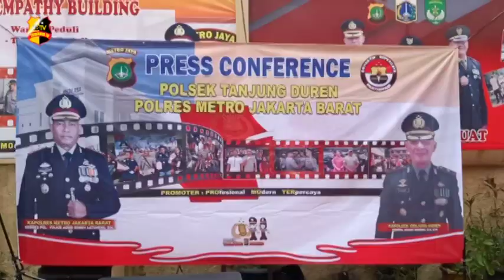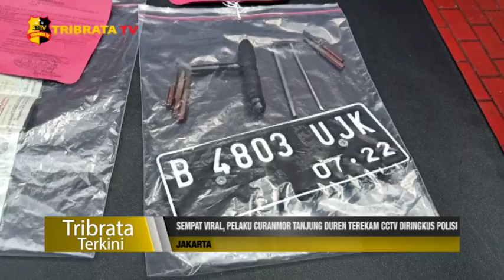SEMPAT VIRAL, PELAKU CURANMOR TANJUNG DUREN TEREKAM CCTV DIRINGKUS POLISI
Petugas Kepolisian Polsek Tanjung Duren Polres Metro Jakarta Barat berhasil mengungkap kasus yang sempat viral di media sosial terkait curanmor yang terjadi pada hari Jumat (09/10/2020) di kost Valencia Jelambar Raya Kecamatan Grogol Petamburan, Jakarta Barat.

Pelaku berjumlah dua orang dengan inisial UJ dan MR yang merupakan seorang tukang jahit. Menurut pengakuan pelaku, ditengah pandemi Covid-19 ini mengakibatkan sepinya orderan jahitan dan tidak ada penghasilan, sehingga membuatnya gelap mata dengan nekat beberapa kali melakukan aksi pencurian sepeda motor di kawasan Tanjung Duren Jakarta Barat.

Hasil dari penyelidikan, polisi mengamankan barang bukti berupa kunci letter T, 4 (empat) buah surat kendaraan bermotor, 3 (tiga) buah sepeda motor matic tanpa kelengkapan surat yang diduga merupakan hasil dari curian. Satu dari dua tersangka terpaksa harus ditembak dibagian kaki kiri, lantaran berusaha melakukan perlawanan kepada petugas.

Wakapolsek Tanjung Duren Akp Tribuana Roseno mengatakan, pengungkapan kasus pencurian tersebut berhasil terungkap pihaknya berdasarkan rekaman CCTV yang viral dimedia sosial.

“Dari Penyelidikan dan keterangan dari tersangka mereka sudah 7 Kali melakukan kejahatan ini di lokasi yang sama.” Ujar Seno.

Seno juga memaparkan, proses penyelidikan di ketahui kedua pelaku telah berhasil menjual 5 sepeda motor matic hasil curiannya, yang kemudian uang hasil kejahatan di pakai untuk kebutuhan sehari hari lantaran tidak ada penghasilan lain.

“Tiap-tiap dilokasi kejadian kedua pelaku sering bergantian peran, artinya keduanya mempunyai keahlian untuk melakuan pencurian” jelasnya.

Atas perbuatannya, kini para pelaku dikenakan pasal 363 KUHP tentang pencurian dengan ancaman hukuman 5 tahun penjara.

Tim Lipuitan : Wita/Fitri

Salam Tribrata.